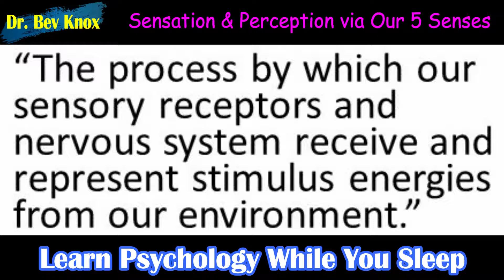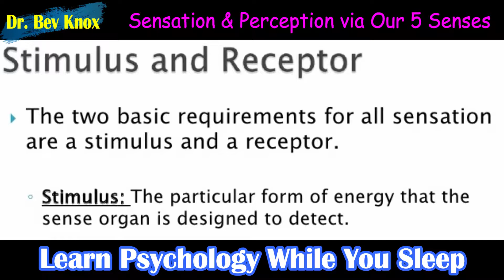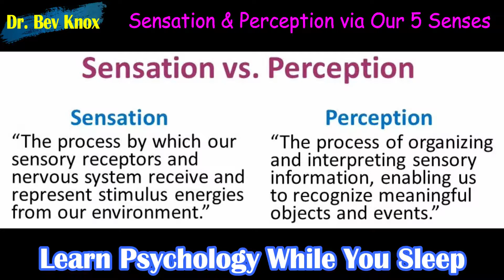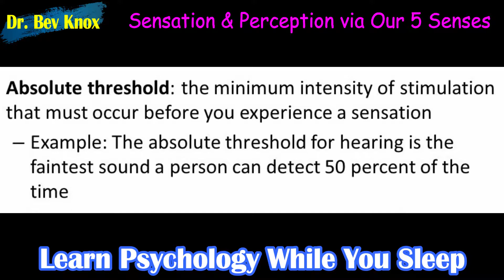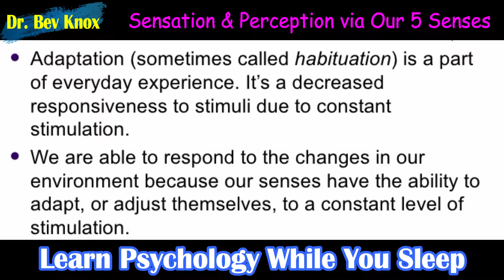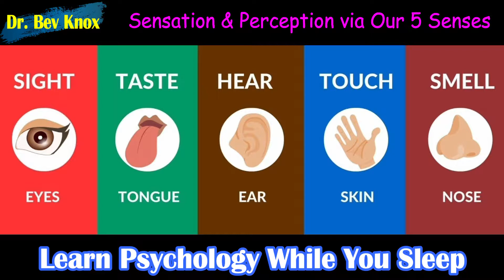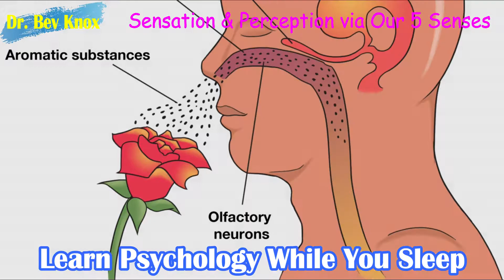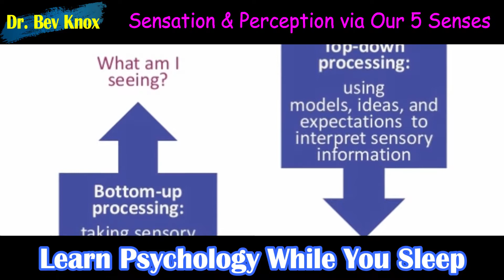Psychology of Sensation & Perception Explained via Our 5 Senses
In this lecture we will be reviewing Sensation and Perception via Our 5 Senses. Sensation is the process by which our sensory receptors and nervous system receive and represent stimulus energies from our environment. Perception is the process of organizing and interpreting sensory information, enabling us to recognize meaningful objects and events. We will discuss how our 5 senses interact with each other; sensory adaptation; top-down and bottom-up processing; absolute threshold; and difference threshold.

Click HERE to Sign up for Psychology Courses for Real Life at Bev Knox Institute.